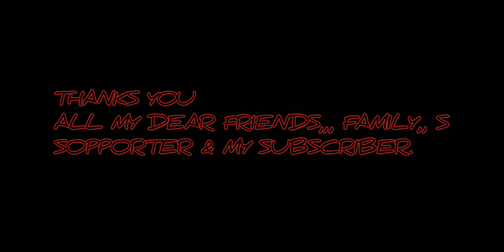KHATDUH LIFESTYLE AS OF 2022//FULTILIS MAWLONG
songs credit
music provide by NCS
check it original songs